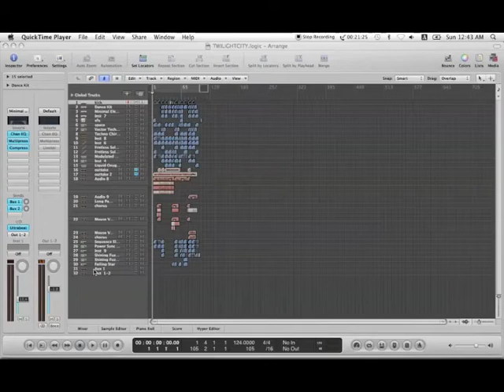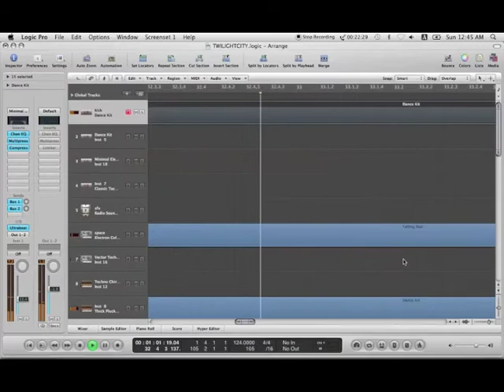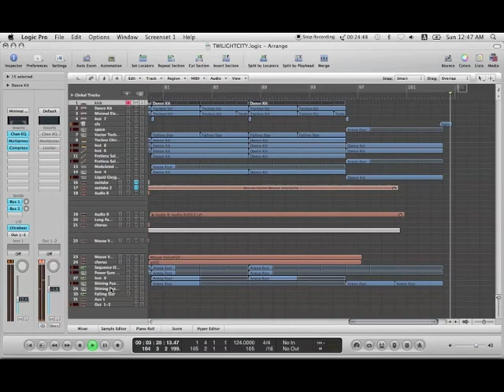[Logic Pro] M - Twilight City featuring Haruka (demo)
New demo 'Twilight City' featuring Haruka!

I first did the music and lyrics for this song around 2004, but it took me till now to create the demo in piko piko style!

This is also my first demo with Japanese lyrics!
Translations are attached at the bottom.

Creative criticism greatly appreciated!
Title: "Twilight City"
Music & Lyrics by: M (2004)
Vocals by: Haruka

Twilight City just my illumination
君と二人だけのIllusion
街角に落ちる　僕らのShining Stars

アスファルトに伸びるシルエット
街にライトが輝く

スピードを上げ出す瞬間
ターボかかるMy Heart

踏み込むことで進むなら
I'll never ever step my brakes

Twilight City just my Imagination
君と二人心のFusion

just my illumination
(English Translation)

Twilight City (it's) just my illumination
An illusion just for the two of us
Our shining stars fall to the corners of the city

A silhouette stretches across the asphalt
Lights shine in the city

When the speed increases
My heart gets turbo charged

If we can move forward by stepping in
I'll never ever step (on) my brakes

Twilight City (it's) just my imagination
A fusion between two of our hearts

(it's) just my illumination
最新デモ「トワイライトシティー」です！
今回の曲はかなり古いデモから作りました。
今思うと高校時代の歌詞はほとんど日本語ばかりでした。
ということで、初の日本語歌詞デモです。
親友のハルカに歌ってもらいました〜ありがとうね！
Software used: Apple Logic Pro, QuickTime Player, and iMovie
Hardware used: Apple 13" Macbook Pro, Helicon I-Onix U82, CAD D189